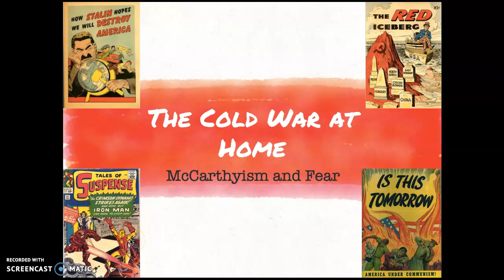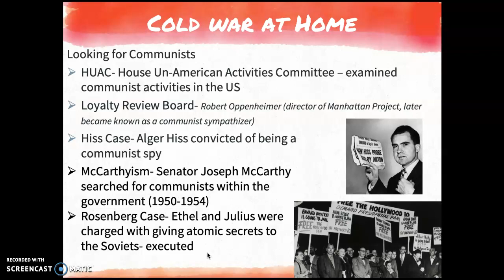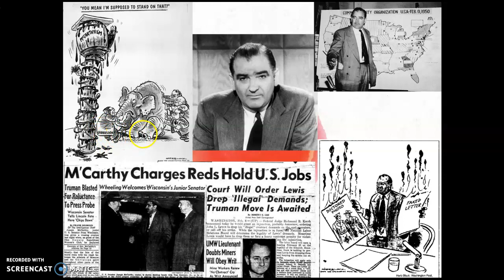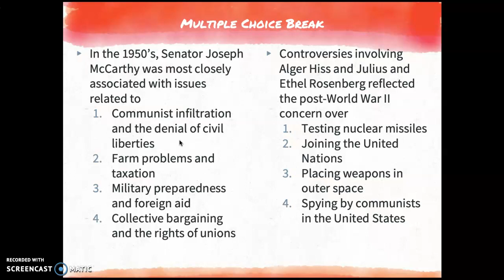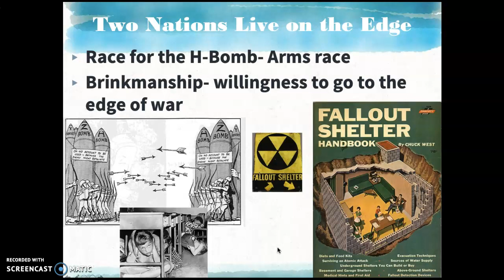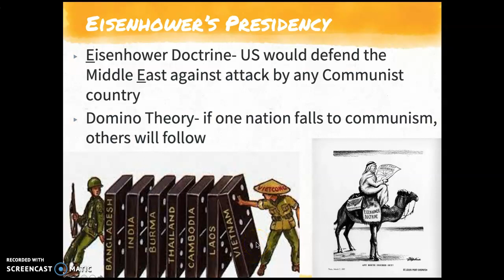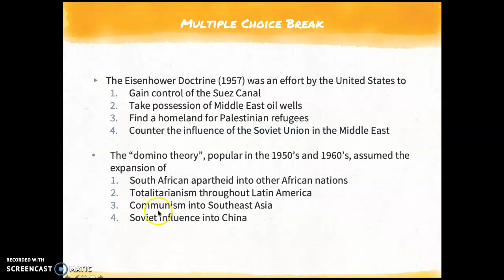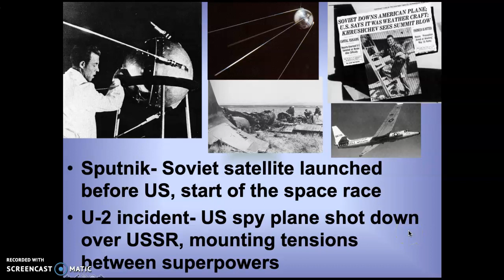The Cold War at Home